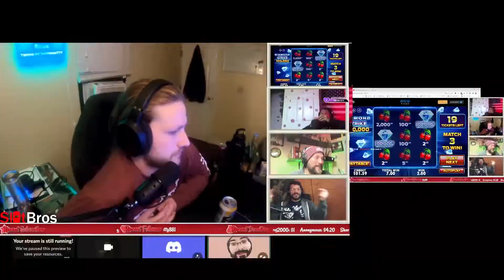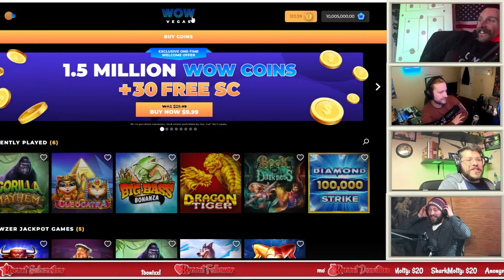We found a Huff n Puff CLONE on Wow Vegas | Slot Bros 84 Highlights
We go a lil ham on Wow Vegas redeeming the intro offer on all for all of us. Along the way we see some pretty sweet bonuses. AND we have drinks...lots of drinks.

Do you want to play some slots?  We've played all over, and the BEST legitimate site with good game selection is Pulsz.

Slot Bros is the funniest gambling show on the planet, and we have the losses to prove it.  We are the only 3 brothers that gamble our own money at our own discretion for MAXIMUM profits!

p.s. If you ever have questions about withdrawals, deposits, & verification on any of the sites we play on...(including bitcoin / crypto and VPN questions) drop it in the comments or DM us.  We play everywhere and have seen everything.  WE CAN HELP YOU!

Slot Bros is streaming every Saturday 7 pm on twitch @